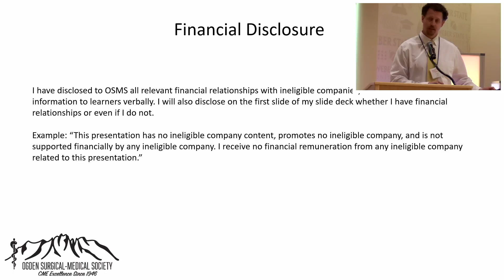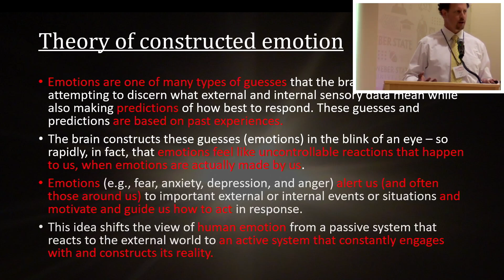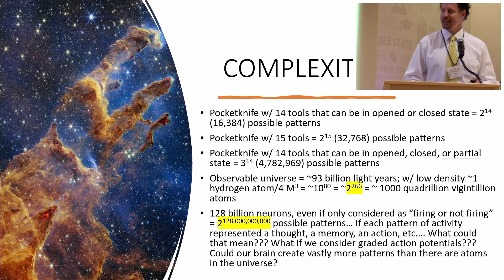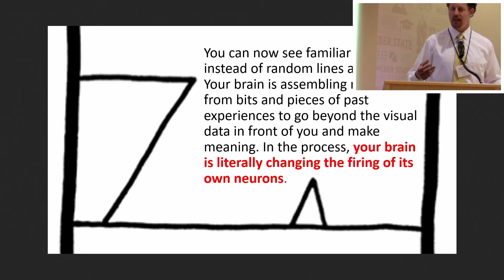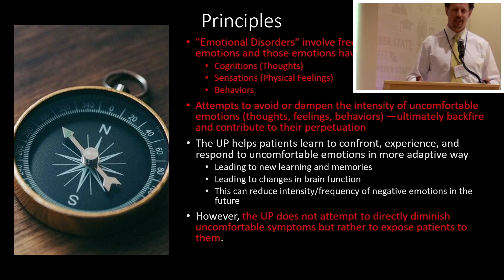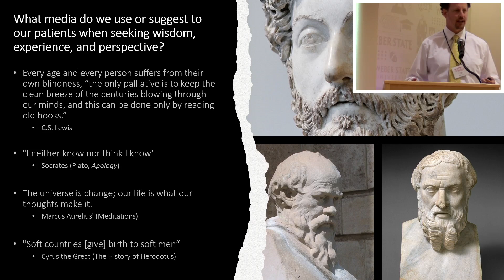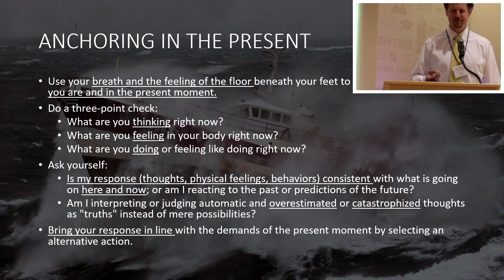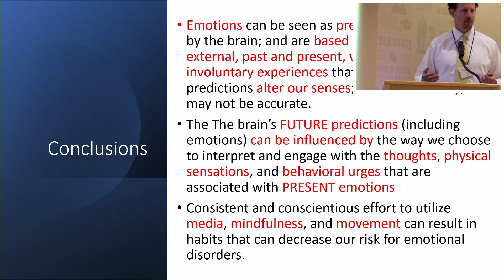Exercise for Depression | Jeffery A. David, DO